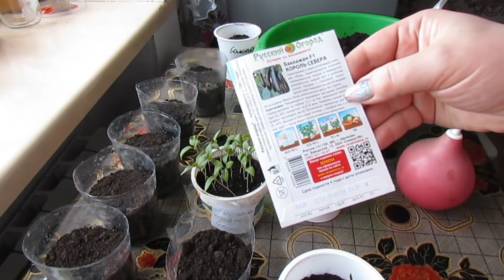Простой способ пикировки баклажан.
Всем доброго дня! Сегодня в видео рассуждаю и пикирую баклажан.